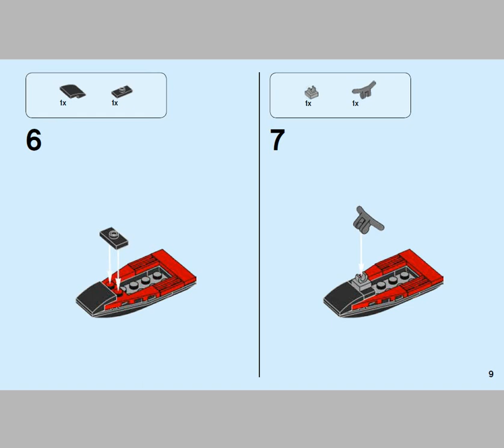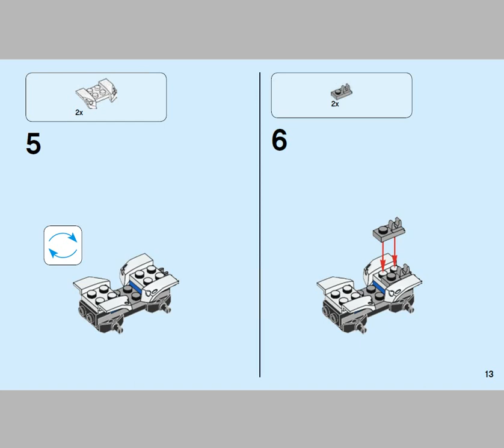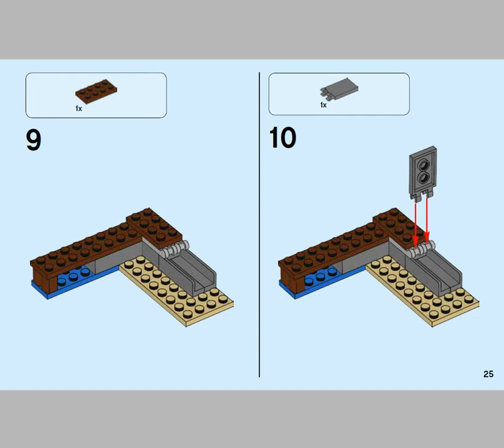LEGO® City Police 60127 Остров-тюрьма. Инструкция по сборке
UA : Інструкція до набору ЛЕГО City Police Острів-в’язниця 60127. Дізнайтесь, як збирати цей конструктор.
RU : Инструкция к набору ЛЕГО City Police Остров-тюрьма 60127. Узнайте, как собрать этот конструктор.